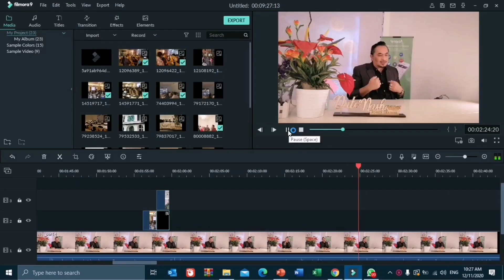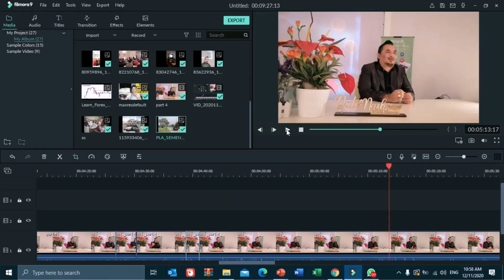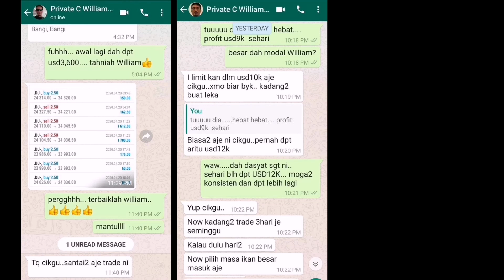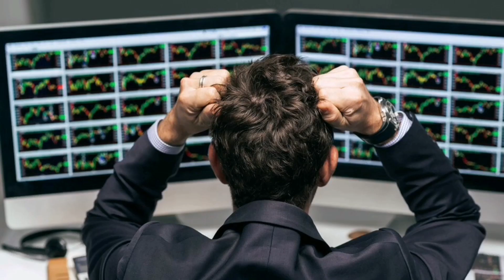CIKGU NASIR KAYA SEBAB BUAT KELAS FOREX BUKAN SEBAB TRADE FOREX?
Ramai mempertikaikan terutama haters Cikgu Nasir bahawa kekayaan dan gelaran jutawan Cikgu Nasir bukan dari hasil trade beliau.
Tapi ia adalah dari kelas2 forex yang dianjurkan oleh beliau. Adakah ini satu cubaan untuk menjatuhkan Cikgu Nasir dgn menghalang orang ramai mendapatkan bimbingan dari Cikgu Nasir dalam ilmu forex?
Cikgu nasir turut mendedahkan kenapa 90% forex traders gagal dan hanya 10% sahaja survive.
Jom saksikan pengakuan dari Cikgu Nasir.
Bagi yang berminat menyertai kelas forex bersama Cikgu Nasir boleh whatsappndgn klik link ini